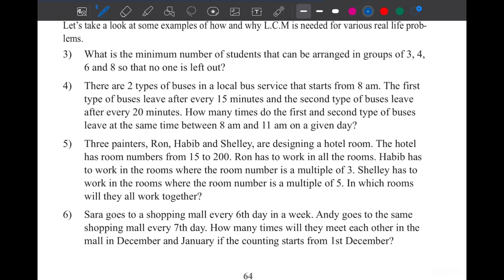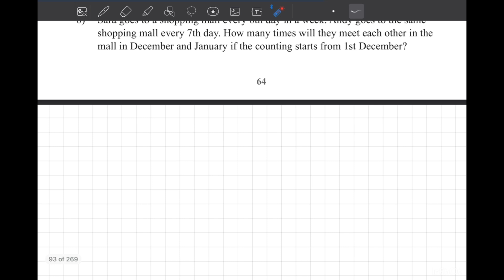Math Class 6 page 55 chapter 3 Story of prime factors ৬ষ্ঠ শ্রেণির গণিত new curriculum 2024 EV